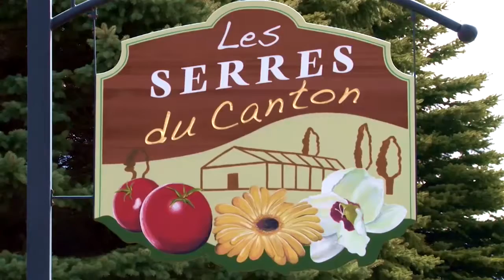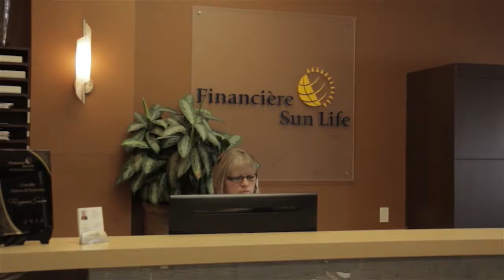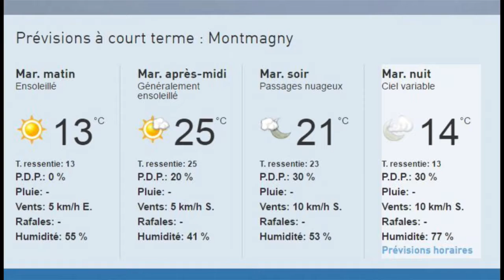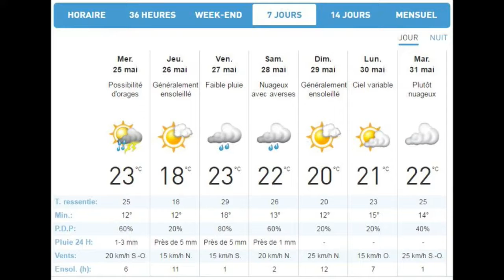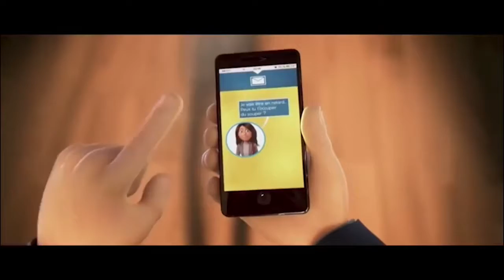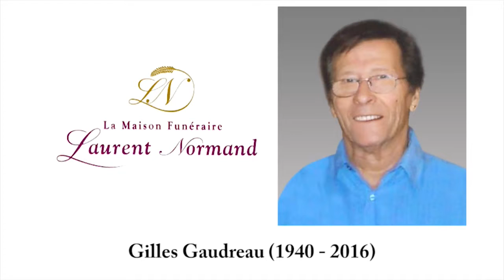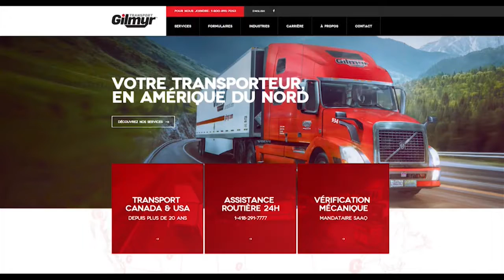Bonjour Côte du Sud, Mardi 24 mai 2016